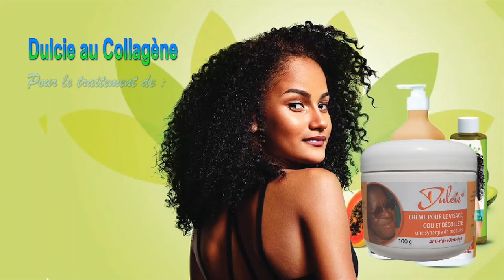GUERRE ENTRE BOKETSHOU ET PUISSANT COMBATTANT PAPY VOLCAN RECADRE PEUPLE MOKONZI Et LES ANTI VALEUR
BA COMBATTANTS DERRIERE DENIS LESSIE ABIMISA BO NGANGA Ya WALESA, COMBATTANT PAPY VOLCA AZUI SOLUTION PONA BA ANTI VALEUR ET A ECLAIRCI DIVISION Ya BA COMBATTANTS